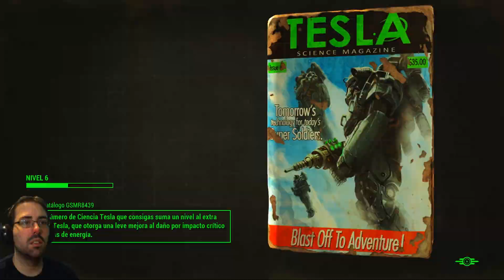Fallout 4 #5 - Planta de montaje de Corvega | Gameplay Español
Capturado usando Nvidia Shadowplay
Mi PCGamer:
CPU: i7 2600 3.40 GHz
Ram: 16 Gigas
Tarjeta gráfica: Gigabyte GeForce GTX 770 OC 2GB
Pantallas: Sony 32" y Asus 22".